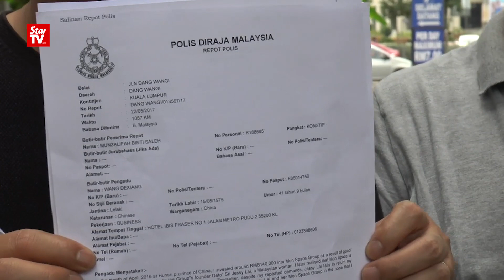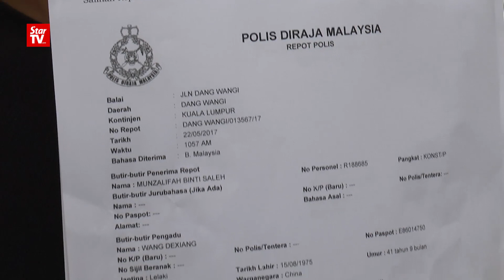22/05: 误信Monspace血本无归 19中国人来马讨债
金钱游戏害人不浅，19名参与Monspace满星运投资计划的中国人千里迢迢来马召开记者会，控诉血汗钱一去不复返，部分苦主甚至因此有家归不得。